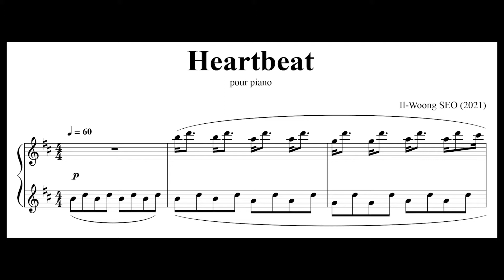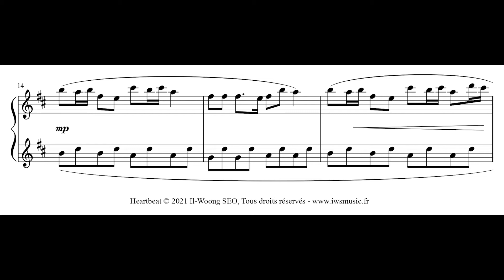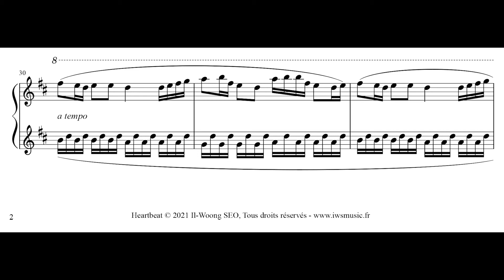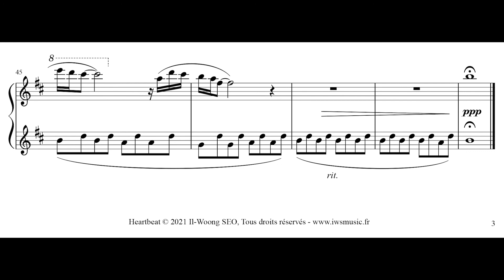Il-Woong SEO - SIMPLICITE IV - Heartbeat (2021)